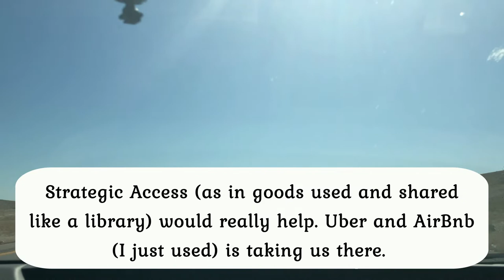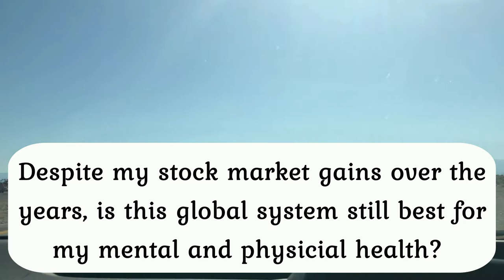ZEITGEIST & VENUS PROJECT: Time for a Resource Based Economy after COVID-19?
This video reveals how the COVID-19 is a symptom of the monetary solution and how a resource based economy promoted by Zeitgeist and Venus Project might be the solution.